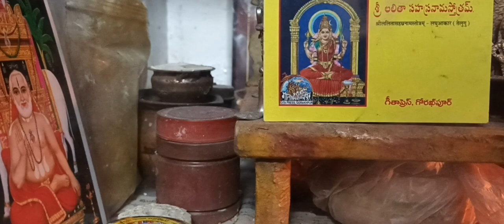శ్రీ శ్రీ శ్రీ వాల్మీకి రామాయణం పారాయణం, సుందర కాండ 24 వ సర్గ సమాప్తం, జై శ్రీ రామ్